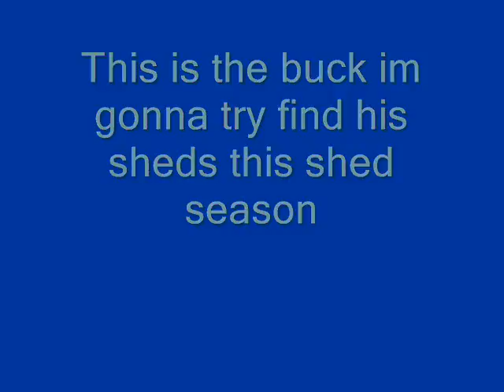Shed hunting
some of the matching sheds me and my dad have found over the years